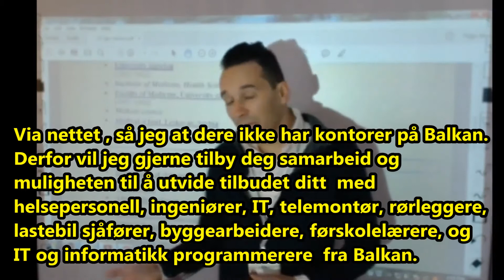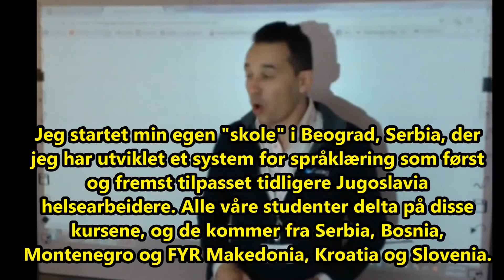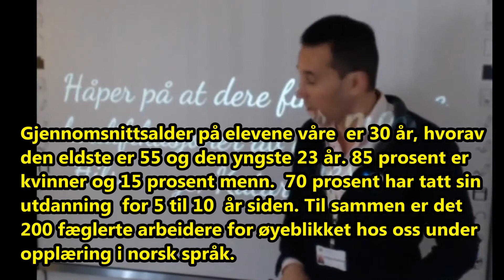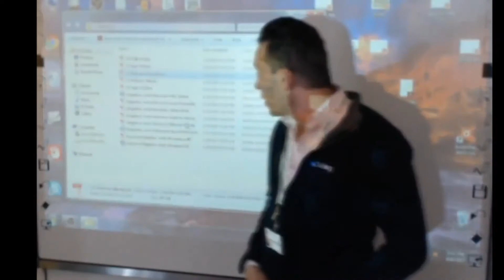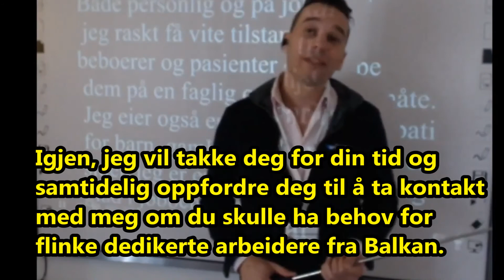Bemanning med faglært arbeidskraft fra Balkan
Jeg heter Fredrik Aleksandersen og ønsker å tilby deg samarbeid og muligheten for å utvide tilbudet ditt i bemanning  med arbeidskraft  fra Balkan.
Via nettet , så jeg at dere ikke har kontorer på Balkan. Derfor vil jeg gjerne tilby deg samarbeid og muligheten til å utvide tilbudet ditt  med helsepersonell, ingeniører, IT, telemontør, rørleggere, lastebil sjåfører, byggearbeidere, førskolelærere, og  IT og informatikk programmerere  fra Balkan.
Jeg er halv norsk halv serbisk, utdannet som sykepleier og norsklærer. Pappa min var opprinelig fra Levanger, Nord-Trøndelag, men bodde i Beograd, Serbia en god del av sitt liv. Jeg oppvokst på Balkan,  kom til Norge i 2000 som ferdig utdannet sykepeier fra Serbia og jobbet et par år i norsk helsesektor før jeg tok bachelorgrad i nordisk språk og litteratur på Blinderen, ved  Universitetet i Oslo.

Jeg flyttet tilbake til Beograd, Serbia i 2015.

Jeg startet min egen "skole" i Beograd, Serbia, der jeg har utviklet et system for språklæring som først og fremst tilpasset tidligere Jugoslavia helsearbeidere. Alle våre studenter delta på disse kursene, og de kommer fra Serbia, Bosnia, Montenegro og FYR Makedonia, Kroatia og Slovenia.
Våre studenter har lang arbeidserfaring, og de er fullt kvalifisert for mange profesjonelle jobber i sitt yrke.

Etter vår undersøkelse i språkskole

Gjennomsnittsalder på elevene våre  er 30 år, hvorav den eldste er 55 og den yngste 23 år. 85 prosent er kvinner og 15 prosent menn.  70 prosent har tatt sin utdanning  for 5 til 10  år siden. Til sammen er det 200 fæglerte arbeidere for øyeblikket hos oss under opplæring i norsk språk.

Studien som vi har gjort i vår språkskole viser at litt under halvparten (40 prosent) av våre studenter  har jobbet mellom 2 og 5 år og 40 prosent mer enn fem år. 20 prosent har bare ett og 2 års praksis  i bransjen. 60 prosent har praksis i offentlig sektor, mens 40 prosent har praksis i private selskap.
Framfor alt , alle mennesker under opplæring i norsk hos oss  er dyktige og hyggelige mennesker veldig faglige og engasjerte i jobben. Du blir ikke skuffet av deres kunnskap, personlige egenskaper eller arbeidsmoral.
Jeg tror, også at dette er en flott mulighet for begge våre selskaper å oppnå svært vellykket samarbeid.

Igjen, jeg vil takke deg for din tid og samtidelig oppfordre deg til å ta kontakt med meg om du skulle ha behov for flinke dedikerte arbeidere fra Balkan.
Ha en fin dag videre 😊
Med vennlig hilsen/
 Fredrik Aleksandersen,
nordisk språk og litteratur lærer